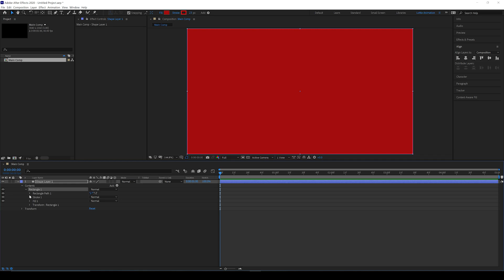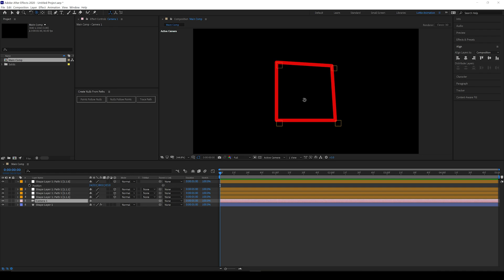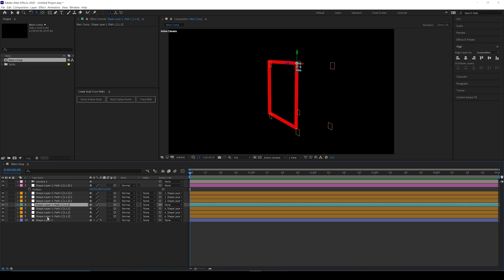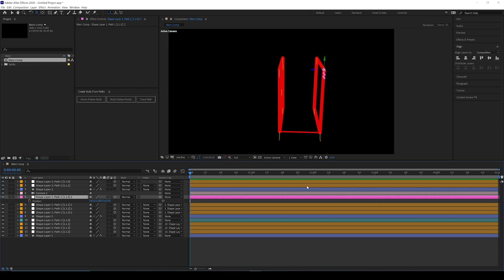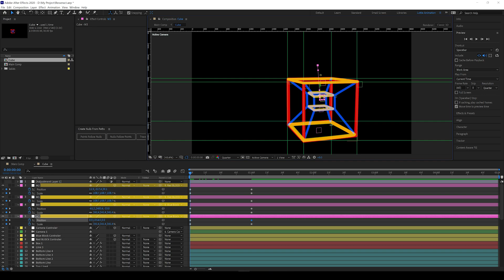Tesseract Animation : After Effects Tutorial by sheikh sohel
in This Video I'll show you how to make a Tesseract Animation into After Effects Without Any Third Party Plug-in.

Tesseract is the four dimensional analogue of the cube & the tesseract is to the cube as the cube is to the square. The surface of the cube consists of six square faces, the hypersurface of the tesseract consists of eight cubical cells or Points.

And i Try to Demonstrate into After Effects without Any Plugins.